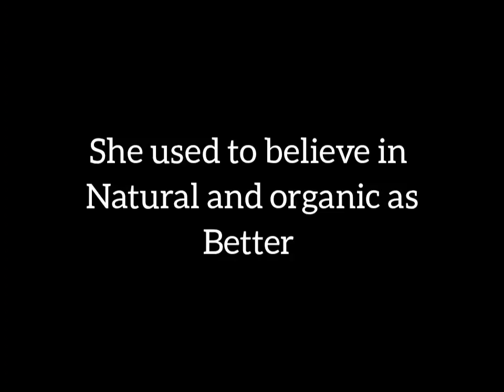SHOULD YOU AVOID FOODS THAT AIN'T ORGANIC? SHOULD YOU AVOID PROCESSED FOODS? Ft. Food Science Babe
Had such an amazing conversation with Erin!! ⁣
We discussed⬇️⁣
* Background,  what made her go for the route of food science⁣⁣
* For those who have no idea,  what does food science mean?

* PROCESSED foods,  should you avoid them?
* organic vs conventional foods, we know there is no one superior to another, but there are lots of people that still believe organic foods are safer, healthier, less toxins, less pesticides. What is her stand on this. ⁣
*one very common topic she is always fighting against is the people demonizing GMOS ? What are GMOS in the first place ? Are they less nutritious? Are these genetically modified foods a true risk for your health? ⁣⁣

*What would you tell people that fear having these foods? ⁣⁣
 @antidiet_dietitian  & @foodsciencebabe ⁣on Instagram